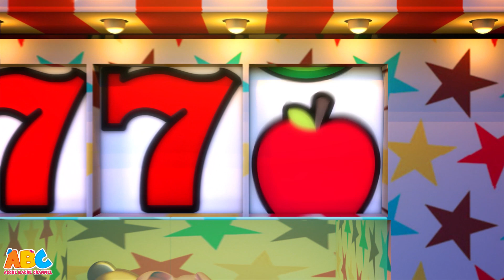Kya Khaoge Yummy Ice Cream + More Hindi Songs For Kids By Acche Bache Channel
Here is a call for yummy ice creams! Sing and learn this fun Ice cream song for kids along with more Hindi nursery rhymes songs for kids with your favorite channel, Acche Bache Channel!

अच्छे बच्चे चैनल दुनिया के सभी खुश बच्चों के लिए रंगीन एनीमेशन के साथ एक हंसमुख गंतव्य है! विशेष रूप से बच्चों के लिए डिज़ाइन किया गया क्योंकि वे क्लासिक इंग्लिश गाने, फोएनिक्स सॉन्ग्स, लुलबीज और अधिक की दुनिया का पता लगाते हैं! हमारे साथ आएं और मिलें, केंट  द एलिफेंट, टिम द बंदर, ल्यूक शेर और पेगो द पिग।